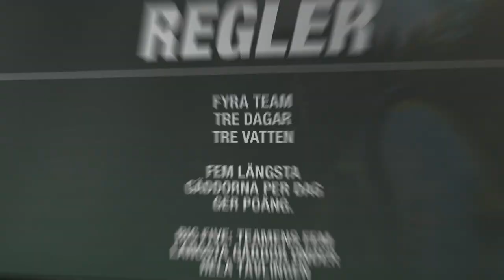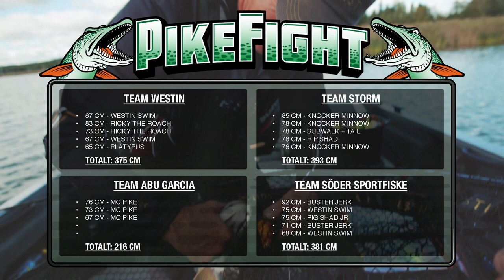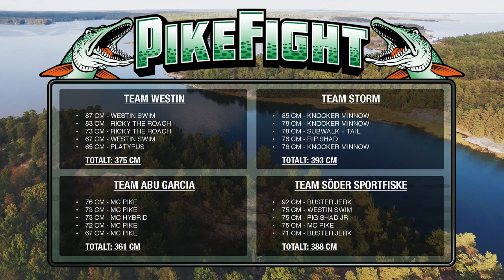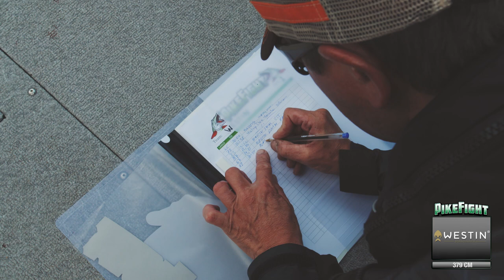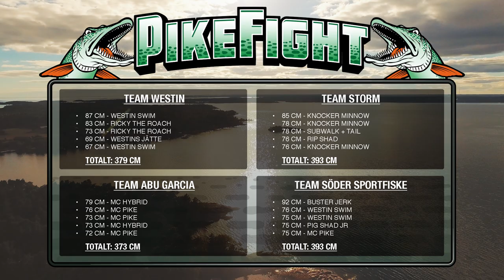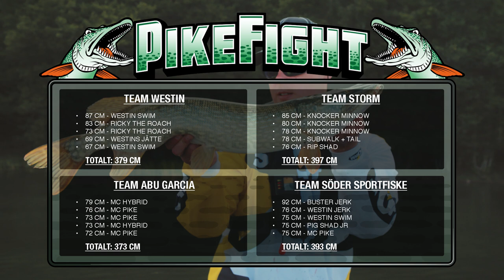Pike Fight 2016 - Episode 2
Pike Fight 2016, where Söder Sportfiske challenge three other legendary sport fishing brands in a classic pike fishing competition. Tournament will be held during three days in three well known big fish waters, divided into sex episodes. Aired every Tuesday beginning today the 27th of December 2016. Final will be held here on Youtube the 31st of January 2017.

This is the second episode and we will see the exiting finish of day one in Trosa Skärgård.

Polish Subs provided by Pawlus Sidewinder - Thanks buddy!